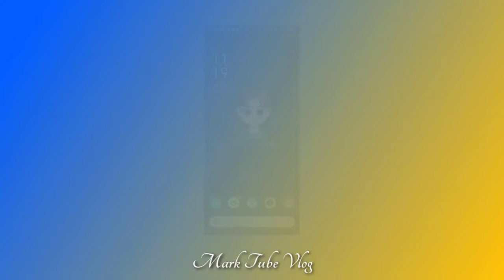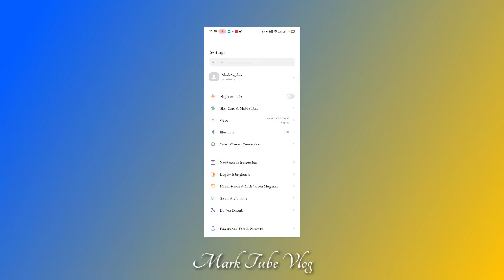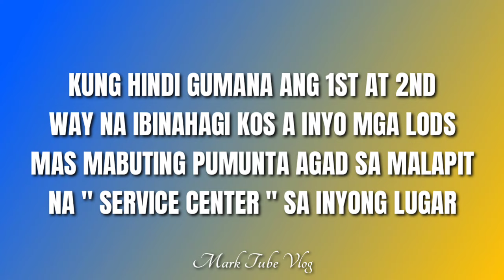Fix ANY Android Black Screen Death in 2 Minutes - You Won't Believe What Happens Next!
In this video, I'll show you how to fix an Android black screen death in 2 minutes! This quick fix will save you a lot of time and headache.

Android is a great platform for mobile devices, but it can also be a bit buggy. In this video, I'll show you how to fix an Android black screen death in 2 minutes. If you're experiencing an Android black screen death, then this video is for you. We're going to show you a simple fix that will solve the problem and save your phone! After watching this, you won't have to worry about Android black screen deaths anymore!

PWEDE PO ITO SA LAHAT NG ANDROID PHONES PERO KUNG HINDI GUMANA MAS MABUTING DALHIN SA SERVICE CENTER!